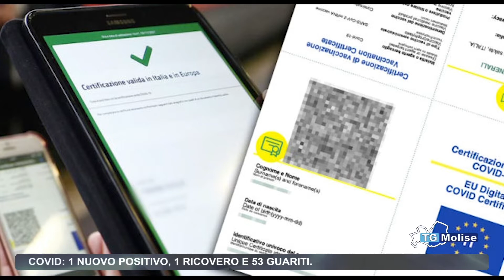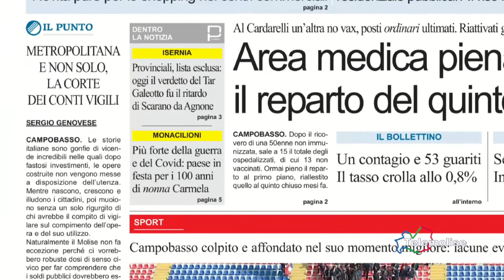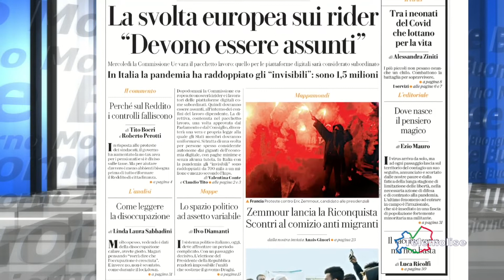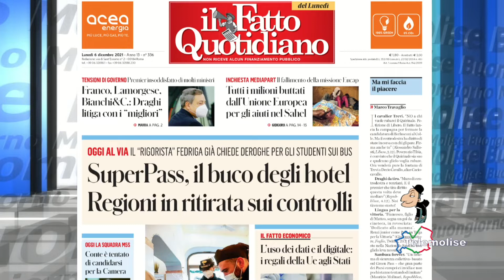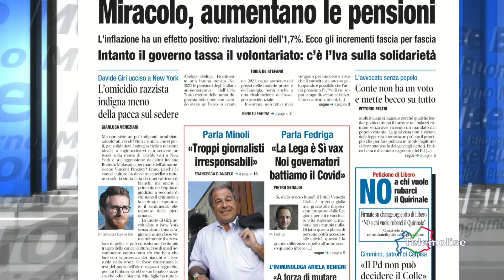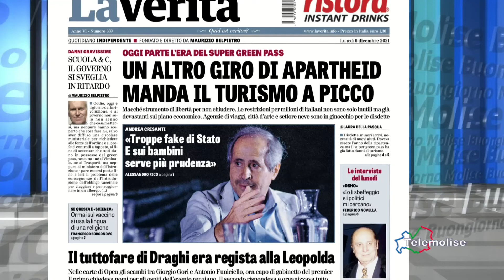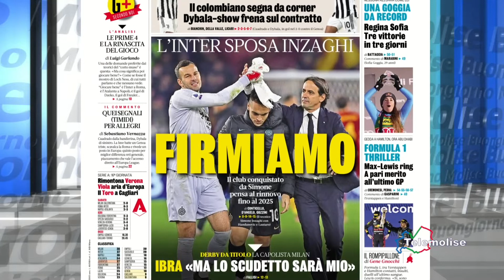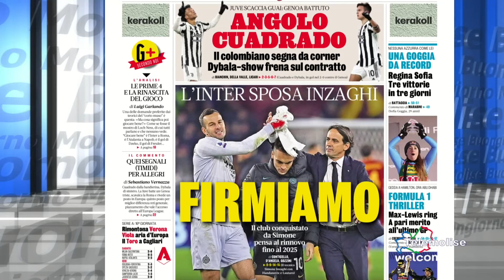Rassegna Stampa Telemolise 06 12 2021